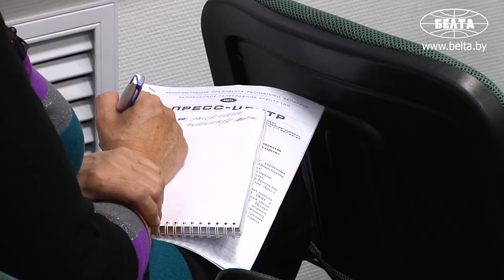Зеленые города – мечта или реальность?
В Беларуси разрабатывается интегрированный подход, направленный на повышение устойчивости городов за счет энергосбережения, развития транспорта и городской мобильности, сокращения выбросов парниковых газов, а также иных мер, которые выгодны для экономики этих городов, полезны для окружающей среды и улучшают качество жизни людей. "Зеленые города - это уже не мечта", а реальность.